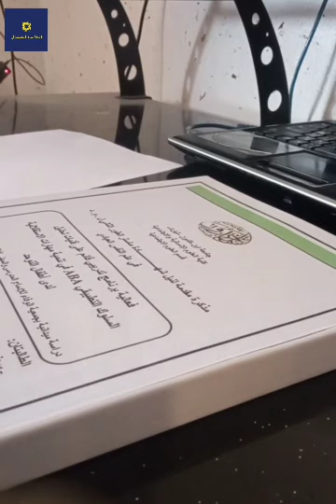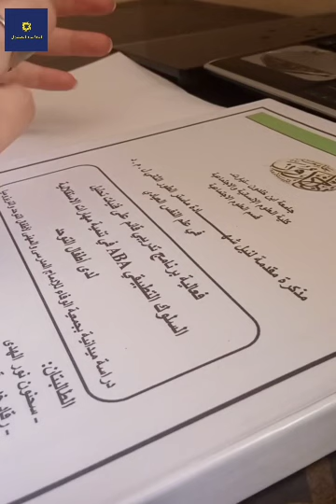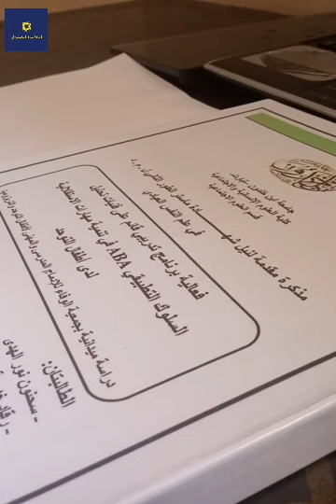مدخل إلى مذكر لنيل شهادة الماستر في علم النفس العيادي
ذكر كل ماتتمناه المذكرة من الألف إلى الياء